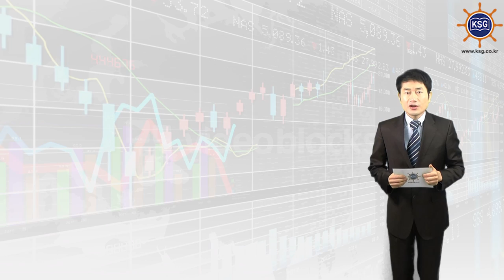에이치라인해운 신용등급 나홀로 상향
한신평, 시황 변동 무관한 실적 A- 평가
현대상선 벌크전용선 인수로 사업기반 강화

해운불황에도 불구하고 에이치라인해운의 신용등급이 나홀로 상향돼 관심을 모으고 있습니다.

한국신용평가는 에이치라인해운의 기업신용등급을 한 계단 오른 'A-'로 평가했습니다.

모든 운영선대가 장기운송계약을 확보해 안정적인 현금흐름을 창출하고 있다는 판단입니다.

에이치라인해운은 2년 전 한진해운 전용선 사업부를 인수해 출범했습니다. 최대주주는 사모투자펀드인 한앤컴퍼니입니다.

화주는 포스코 한전 가스공사 등 우량기업들로 구성돼 있습니다. 올해는 현대상선 벌크 전용선사업부까지 사들였습니다.

다만 출범 이후 신규 수주실적이 한 건도 없다는 건 약점으로 지적됩니다.

사모펀드의 투자금 회수 가능성도 신용도에 부정적입니다.